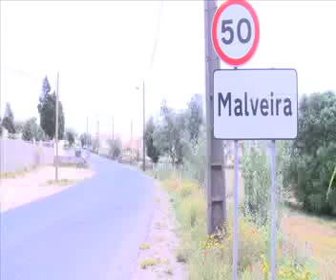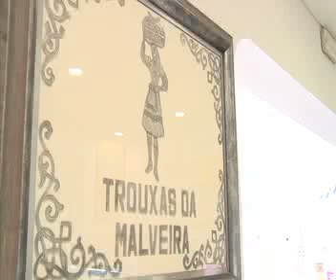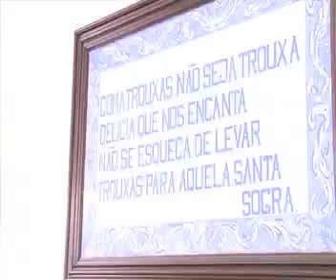20120612 F brica das Trouxas Malveira saloiatv cultura